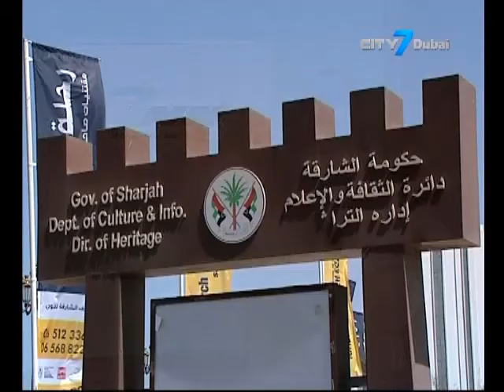City 7TV - 7 National News - 11 September 2014 - UAE Business News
7 National News is an English newscast giving indispensable information to its viewers.
In this bulletin:
Government of Sharjah issues debut 10-year sukuk
HSBC allocates further $272m to UAE-based SMEs
Jebel Ali is the only port outside the Far East to make it into Top 10 list of the world’s largest ports
“The Landau” residential project in London targets investors from UAE and the region